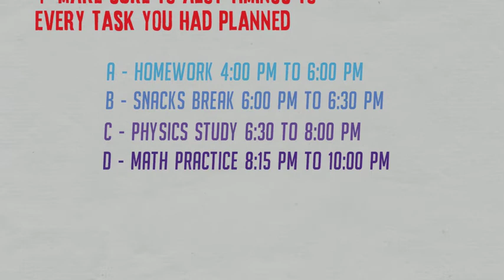6 WAYS to stop wasting time - How to stop wasting time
PEACE !